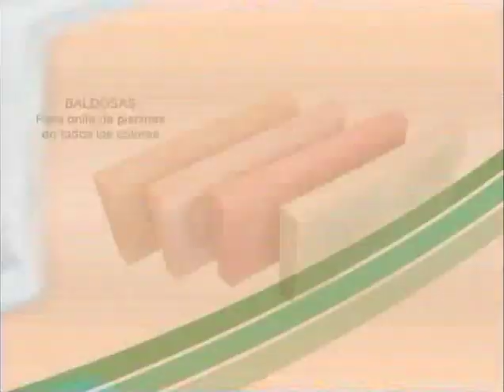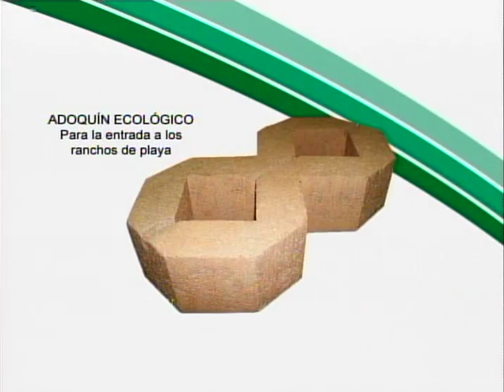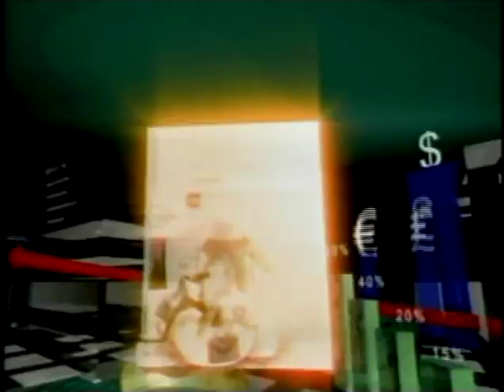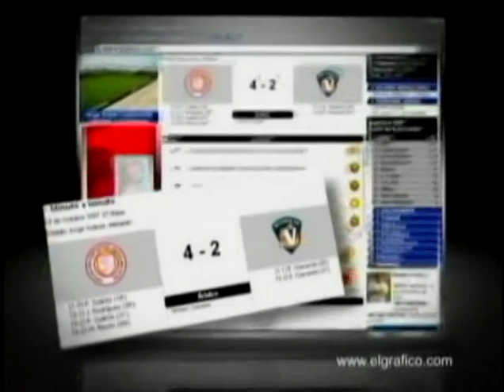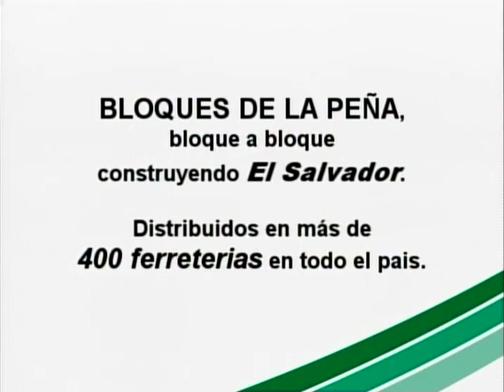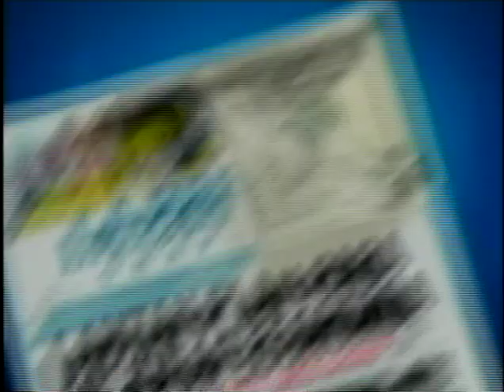Rodolfo Parker, Diputado PDC - 08 de Agosto de 2011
Invitado:
Rodolfo Parker, Diputado PDC
08 de Agosto de 2011

Tema:
Proceso de PDC en conversion a partido de la esperanza, y proceso de cancelamiento por parte del TSE